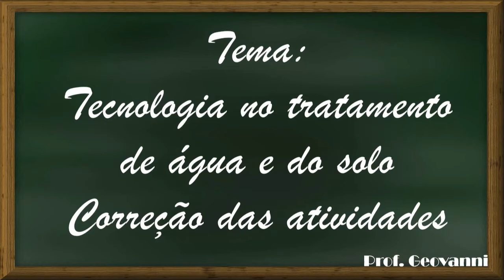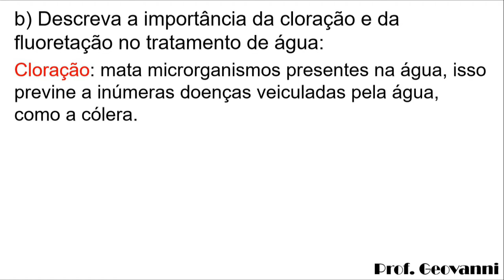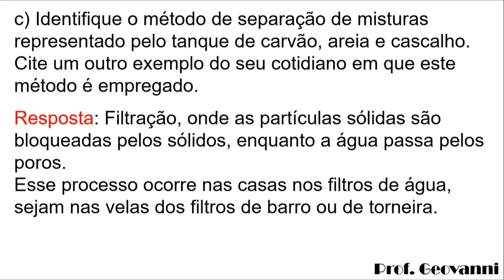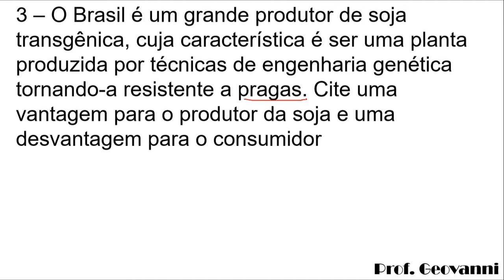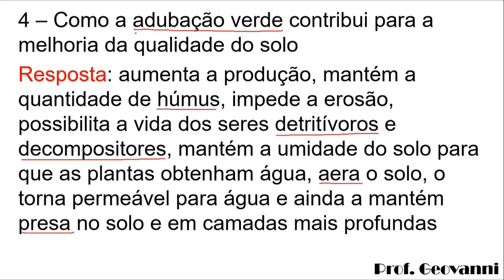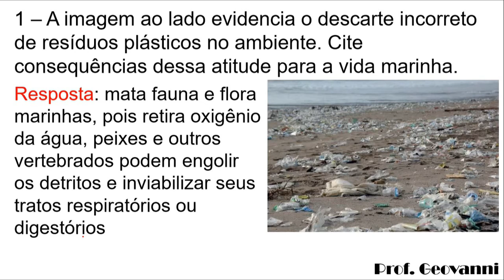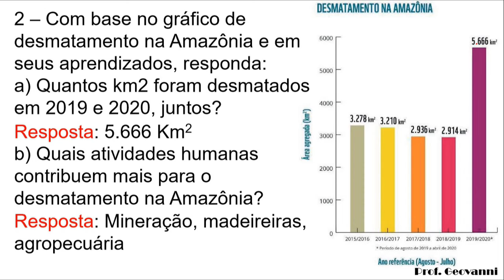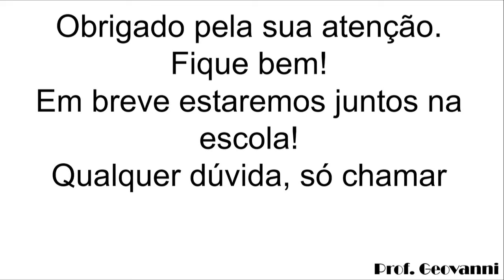2020 - Ciências: 6º Ano - PET 5 - Semana 1 e 2